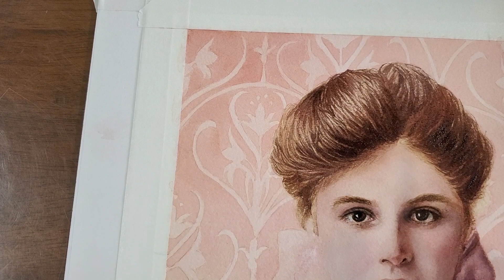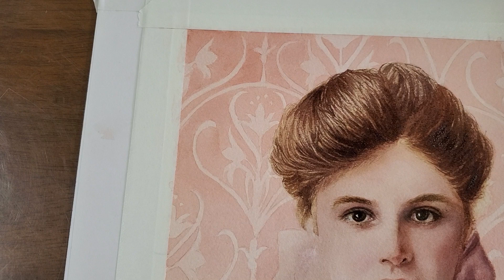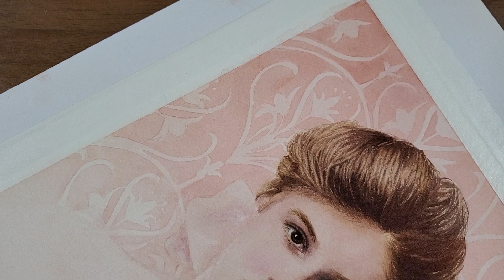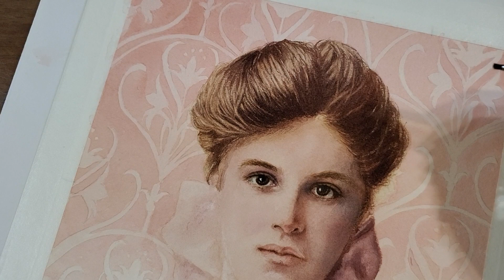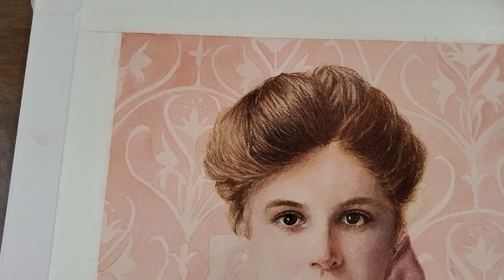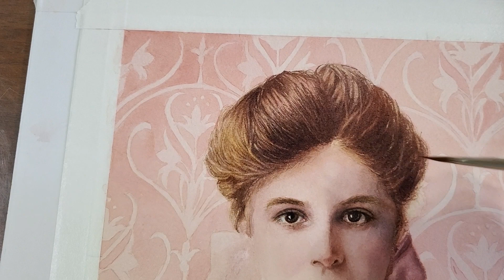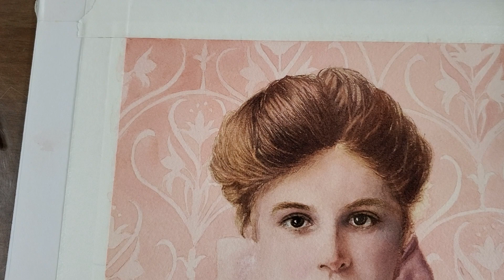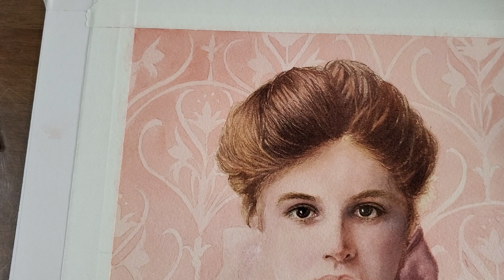Patience: Part 4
Finishing the vintage portrait
Arches 140 lb cold press paper
                                                        M Graham Quinacridone Rose
                                                        M Graham Phthalo Blue
                                                        Sennelier Yellow Deep
                                                        M Graham Quinacridone Rust
                                                        Sennelier French Ultramarine Blue
                                        Brush:    Raphael Extra Fine round #2